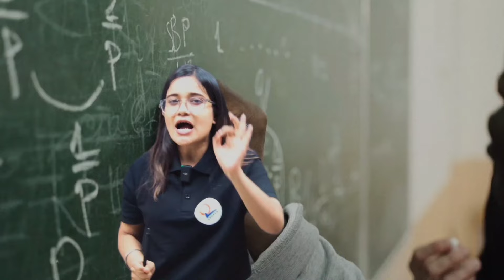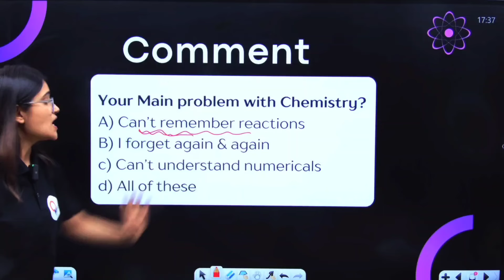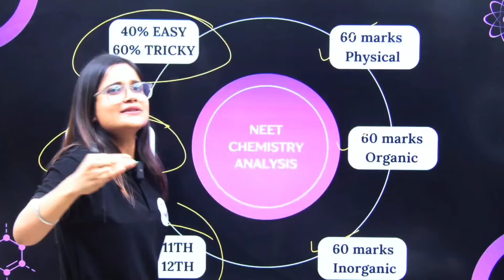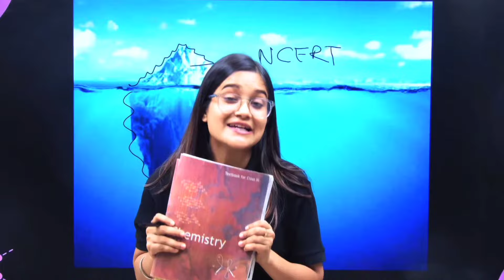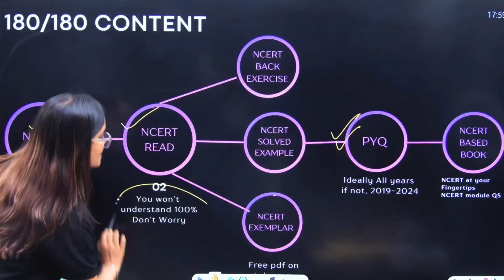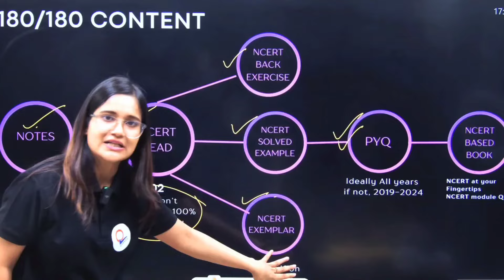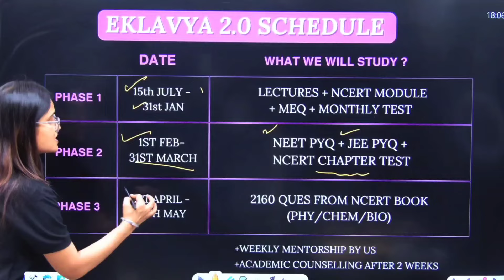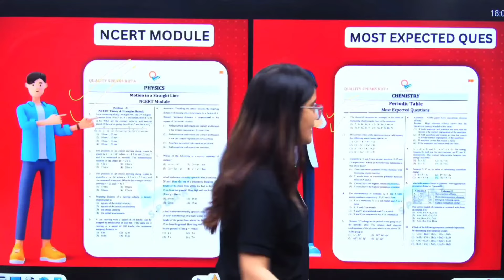Score 180/180 in NEET Chemistry | Complete Strategy, Books & Roadmap | Anjali Singh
Achieve a perfect 180/180 in NEET 2025 Chemistry with expert guidance from Anjali Singh! In this comprehensive video, Anjali shares a complete strategy, including essential books, effective study techniques, and a detailed roadmap to ace the exam. Discover proven tips to master every topic, manage your time efficiently, and tackle challenging questions with confidence. Whether you're starting your preparation or refining your skills, this video provides the tools you need for success. Don't miss out on this opportunity to excel in NEET Chemistry and secure your dream medical college seat! Watch now and start your journey to perfection!

[1] For Android users:
On Play Store : "Quality Speaks KOTA"

[2] For Apple users:
App store search: "My Institute"
Enter org code - frhvg

Login using your registered mobile number and OTP

0:00 intro
0:41 Comment your problem
1:36 Chemistry analysis
3:57 NCERT is not what you think
5:15 180/180 content
8:16 EKlavya 2.0